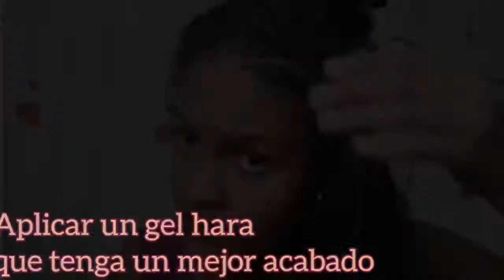ESTILOS PROTECTORES || PEINADOS PARA LA TRANSICIÓN CAPILAR || ESTILO PROTECTOR FÁCIL Y ELEGANTE 😘😍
Super bienvenido 😙😙😚😚😚

En este canal hacemos retos, tags, reacciones, reflexiones, manualidades (DIY), recetas de cocina, remedios para el pelo rizado y muchas cosas más.

CONTACTO. 👇👇👇
CORREO ELECTRÓNICO:

Clases olnline
Online class

Naruto
Yarah
Sarah
Frizzydesi
Julio lora
Métodoloc
República Dominicana
14febrero2020manualidades
DIYsanvalentin
Sanvalentin
BulletJournal2020Abril
Agenda2020
Rizosdefinidos
TUTORIAL
cabellorizado
trucosdetiktok
hackdetiktok
Trenzasafricana
Trenzas sueltas
Principiantes
Trenzas en casa
Afrolove
Cantu
Ivoncurly
Camila
Frizzy Desi cabello
Antinoti
El penco
CremasMofajang
MofajangRojo
MofajanGris
MofajanNegro
MofajangDorado
MofajangAzul
Cabello rizado
Rizos definidos
50 regalos para san valentin
Frizzy Desi.
Ivoncriss
Peinados cabello rizado.
Cremas mofajang
Ceras mofajang
Me pinto el pelo con cremas de coloe mofajang
Colores mofajang
Tutorial de como pintar el cabello sin dañarlo en casa
Pinte mi cabello rosa, morado, azul, verde, marron, amarillo